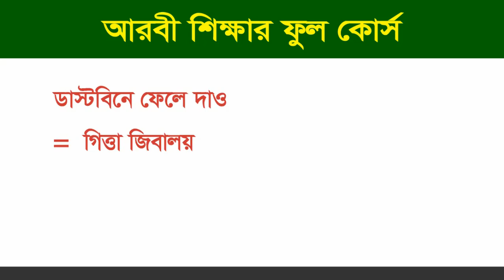Saudi Arabic Learning - learn Arabic language for beginners in Bangla - Arbi shikkha